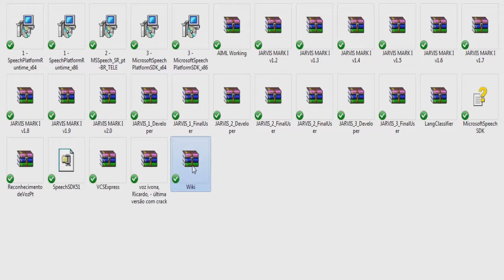TODOS OS ARQUIVOS DO CÓDIGO LOGO ATÉ 17 DE MARÇO DE 2016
Olá pessoal, estamos com mais um vídeo, OBS: Link corrigidos.

Mostrar menos